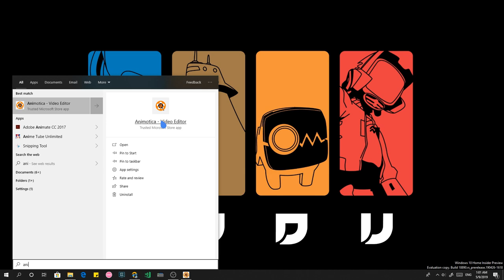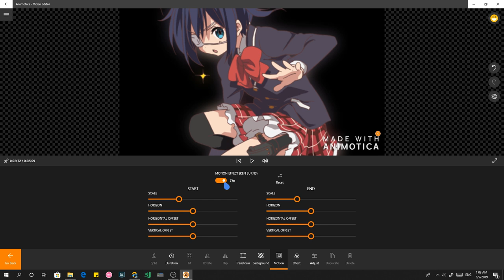Windows10 -Animotica: A nice app to have in GNOME!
because many guys that do GNOME development dont use Windows 10 at all, i thought to pick some of the best UWP apps in popularity and rating, and give them ideas!!

so here's an app that adds images and video on a timeline, it has a few edit tools, and exports and uploads to socials! btw some similar functionality is included on Windows Photos app

aside if you consider this app useful or not, it has very very very nice interface!!